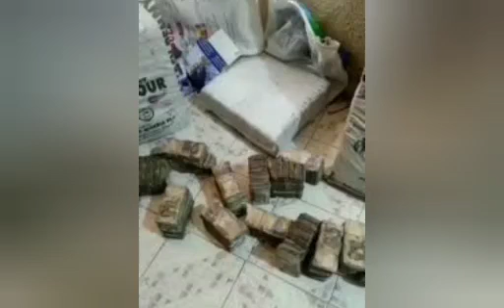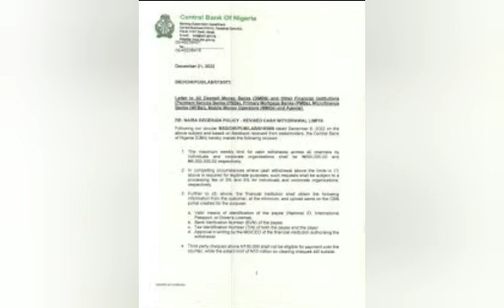TINUBU IS FINISHED AS HIS STASHED MONEY WILL BE ROTTEN AS CBN GIVES NEW DIRECTIVE